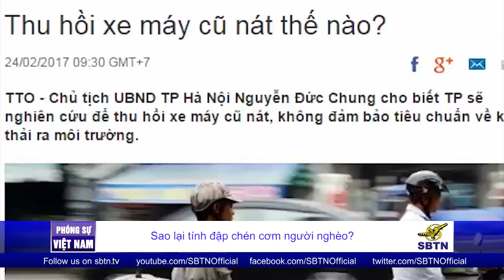PHÓNG SỰ VIỆT NAM: Thu hồi xe gắn máy cũ - Sao lại tính đập chén cơm người nghèo?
Thông tin sắp tới đây những chiếc xe gắn máy cũ sẽ bị nhà chức trách thu hồi đang khiến rất nhiều người nghèo lo lắng. Ở Việt Nam, xe hai bánh gắn máy không chỉ là phương tiện đi lại, mà còn là cần câu cơm của những người nghèo, bởi với thu nhập từ các công việc mà họ đang làm, để mua được một chiếc xe tốt không phải đơn giản. Việc thu hồi này có phải là đập chén cơm người nghèo hay không?